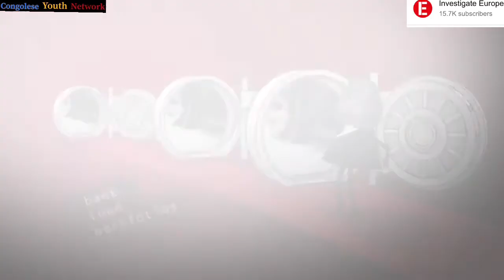BLACKROCK OWNS ALL HUMANS